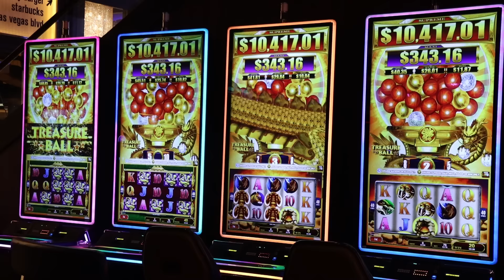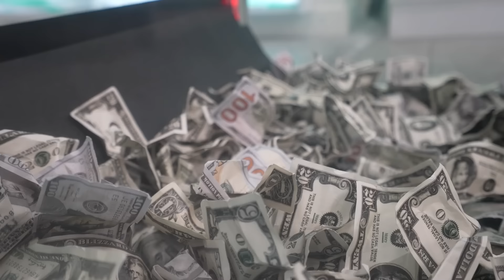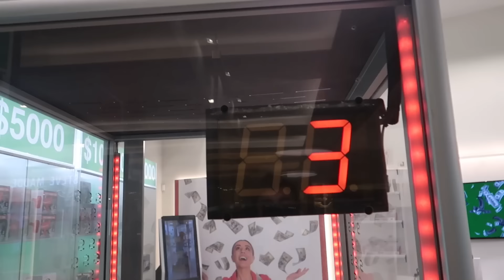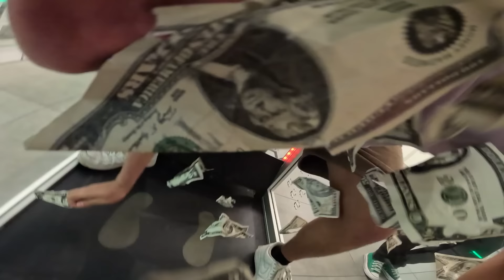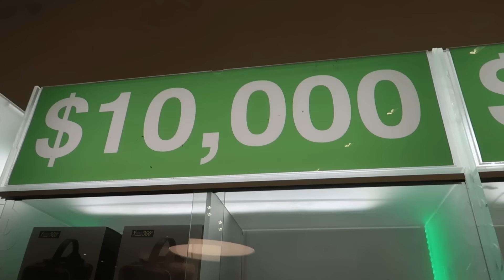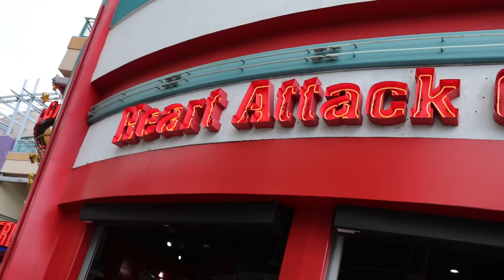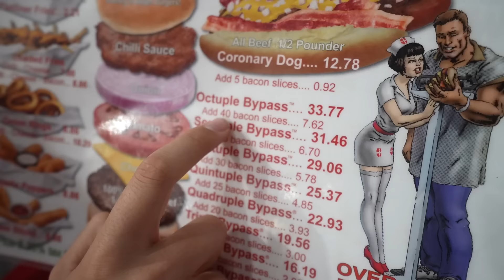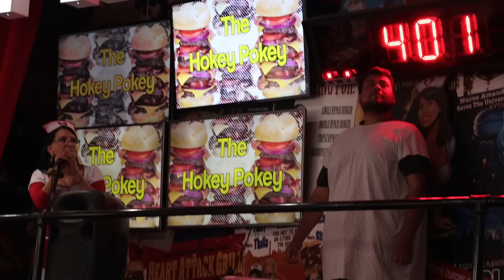Probando Las Famosas Cápsulas De Atrapar Dinero! - Vuelta Al Mundo En 80 Días